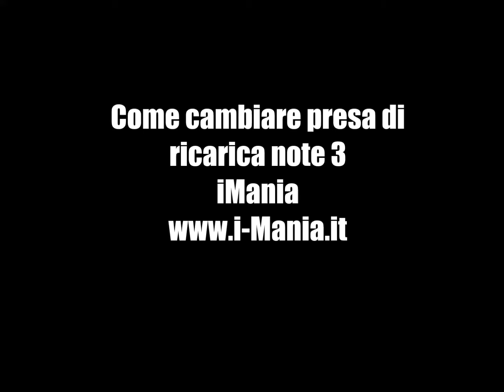Note 3 neo samsung how to replacement recharge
Note 3 neo samsung come sostituire il connettore di ricarica